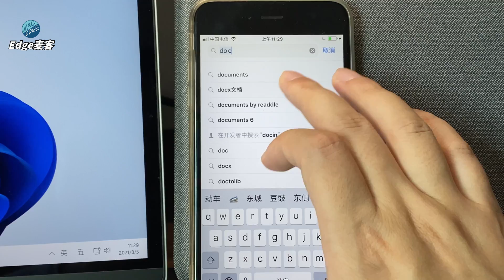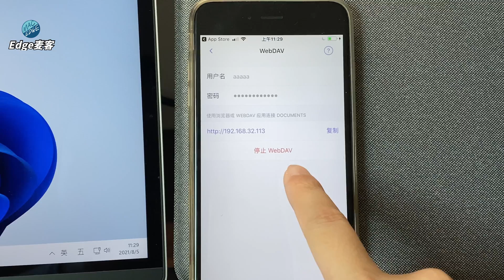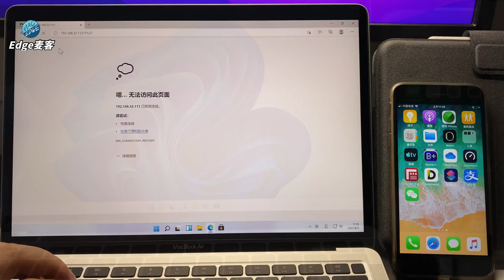『Edge麦客』 极简Win11与iPhone文件互传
利用Documents的WebDav服务，极简完成Windows11与iPhone/iPad文件互传。